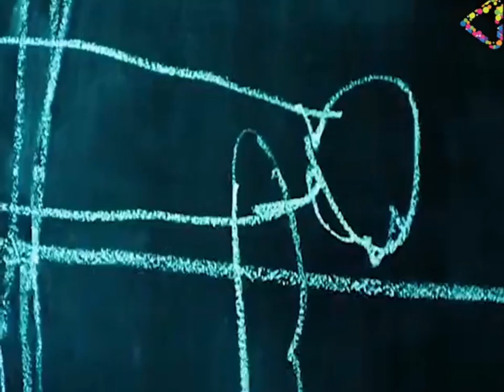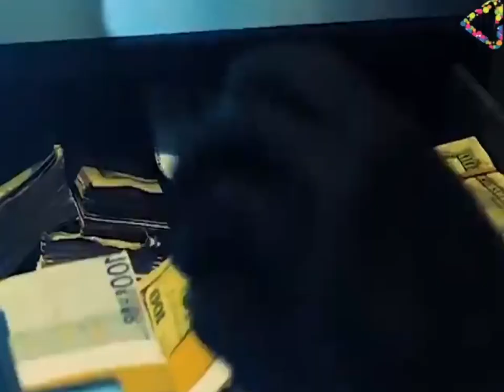At The End Of The Tunnel Full Movie In Hindi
movie
movie explained
at the end of the tunnel in hindi
at the end of the tunnel full movie hindi
movies

at the end of the tunnel movie story in hindi
hindi movies
hollywood movie explained in hindi
tunnel movie explained in hindi
at the end of the tunnel hindi dubbed movie download
at the end of the tunnel